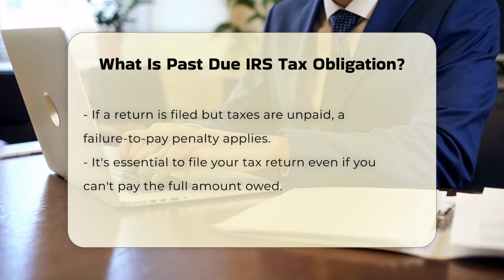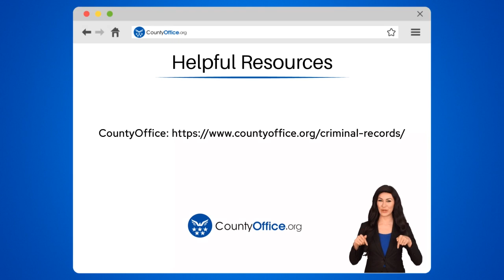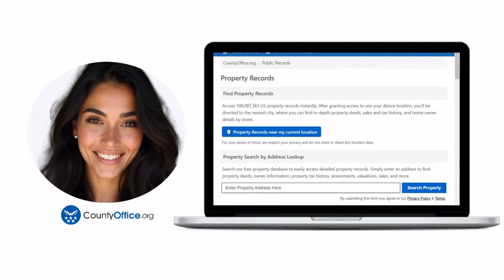What Is Past Due IRS Tax Obligation? - CountyOffice.org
What Is Past Due IRS Tax Obligation? Are you aware of the implications of having a past due IRS tax obligation? In this insightful video, we will delve into the complexities surrounding unpaid taxes and the consequences that come with them. We will clarify what constitutes a past due tax obligation and the penalties you may face for not filing your tax return on time. You will learn about the critical differences between the failure-to-file and failure-to-pay penalties, and why it is essential to file even if you cannot pay the full amount owed.

Additionally, we will discuss the importance of timely filing and the potential accumulation of penalties and interest if you delay. If you find yourself in a difficult financial situation regarding your tax obligations, we will highlight resources available to assist you, such as the Taxpayer Advocate Service, which can provide valuable information and support.

Understanding your tax obligations is vital for financial health and compliance with IRS regulations. Join us as we break down the steps you can take to get back on track with your taxes.